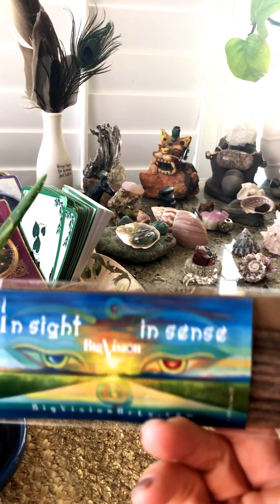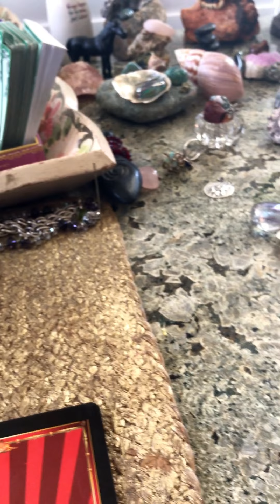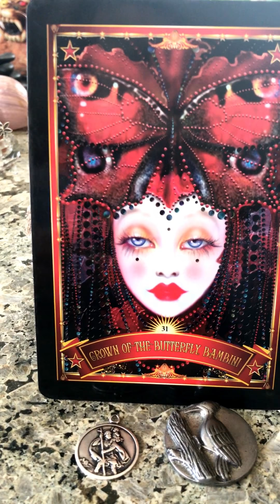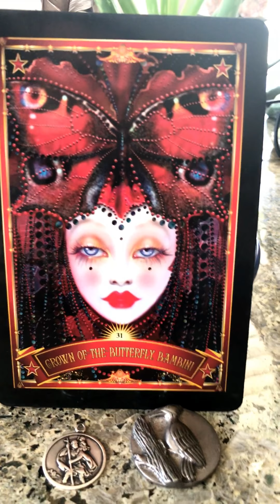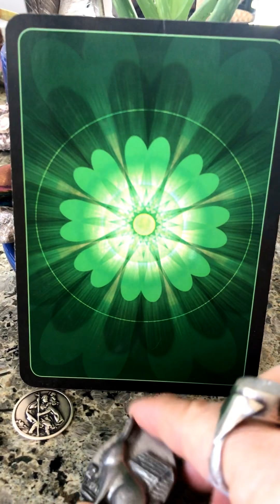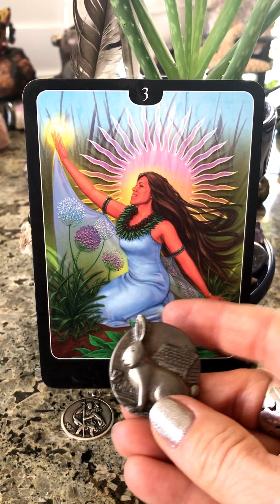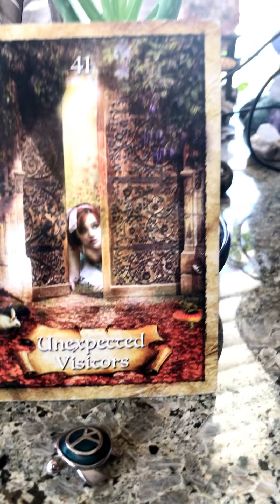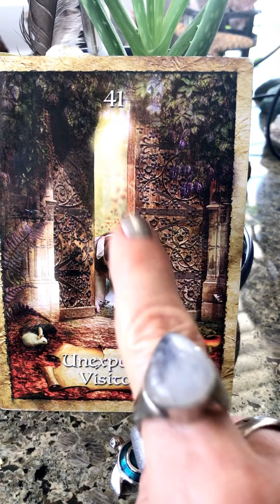All Zodiac Pick An Item "We Get CHOICE Each Morning To Take CONTROL Of Our Monkey Minds! DO IT!"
Our Decks; Les Vampire, Divine Circus, Psychic Tarot of the Heart, The Enchanted Map
Our Cards; Crown Of The Butterfly Bambini, Nurture, Transgression, Unexpected Visitors (Reversed)

Time Stamped;
14 Min 11 Secs Earth- Aloe Vera
36 Min Water- Stone Quartz
49 Min Air- Vulture Feathers
57 Min 47 Secs Fire- Incense